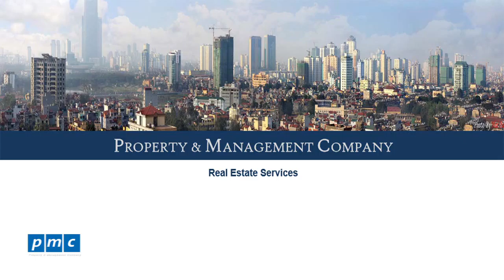PMC, Thailand partner sign MoU on brokerage & consultancy services